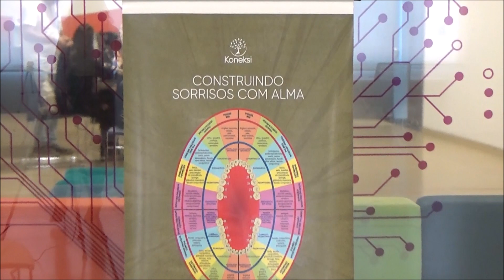Kendi Sakamoto entrevista Dentista Flavia Karina Construindo Sorrisos na Alma